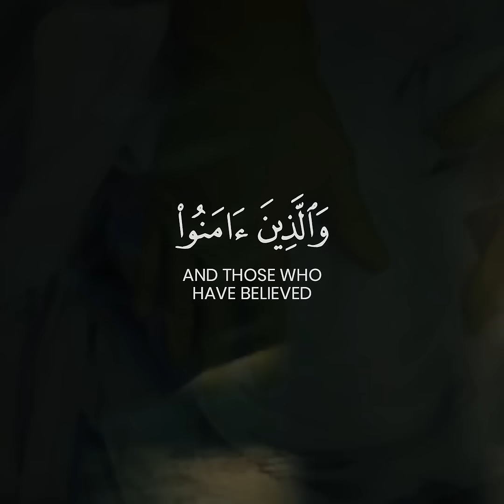Every Soul Shall Taste Death | Abdurahman Masood | كُلُّ نَفْسٍ ذَائِقَةُ الْمَوْتِ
"Every soul will taste death. Then to Us will you be returned." - [Surah Al-'Ankabut Ayah 57]

Receive Quran Recitations on your mobile phone. Join our Telegram Channel: “Quraanfmofficial”